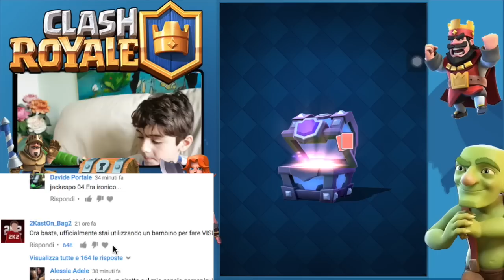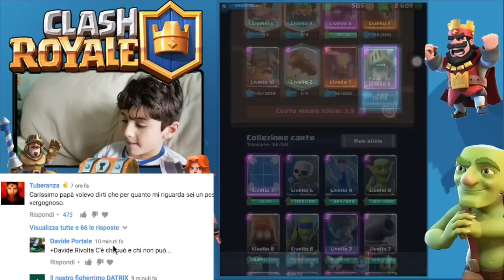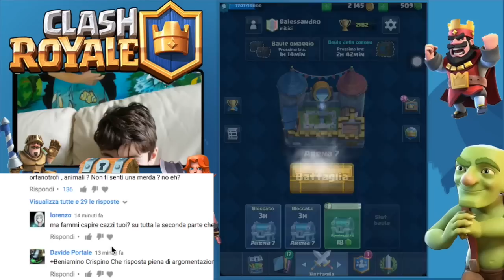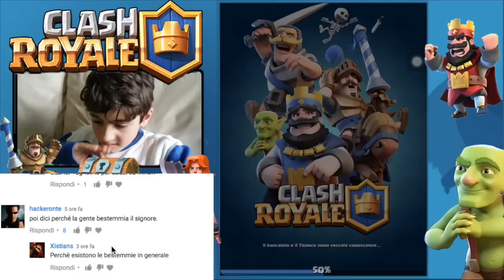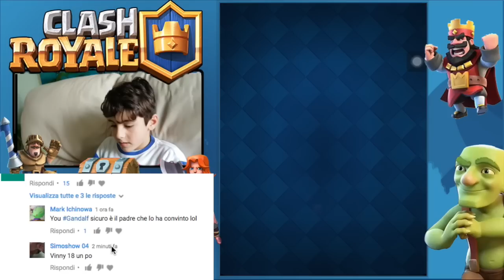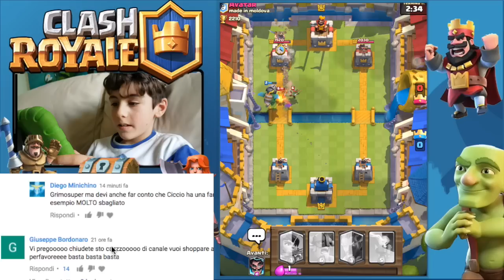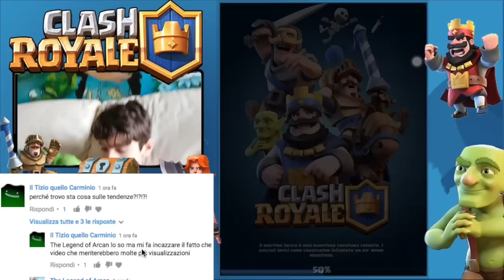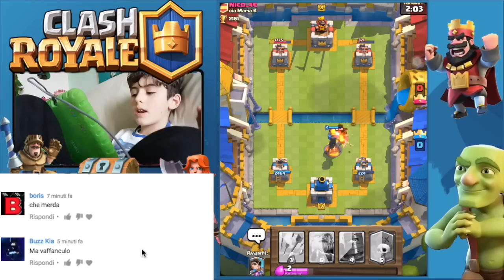Clash Royale 150 Euro me li shoppo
Clash Royale Bauli leggendari!!

Pinterest il link è un link affiliazione, questo vuol dire che se compri da questo link il prezzo è identico, ma amazon riconosce a noi una piccolissima percentuale che ci aiuta a realizzare questi contenuti.